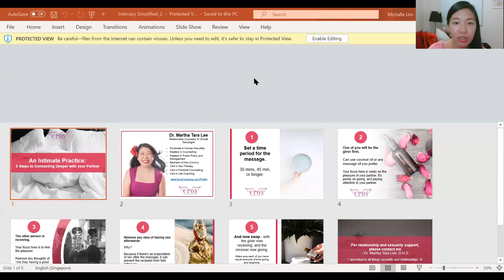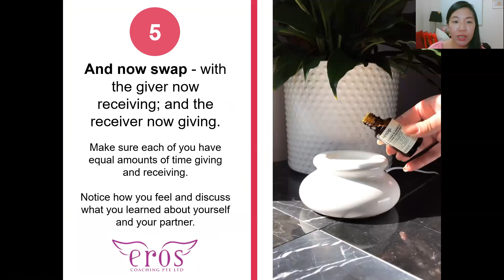Freebie: 5 Ways to Connect Deeply with Your Partner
Relationship Counselor & Clinical Sexologist of Eros Coaching Dr. Martha Tara Lee talks about her latest freebie + gives you a sneak preview: 5 Steps to Connect Deeply with Your Partner.

1) An e-book that supports you to reclaim your sexuality - Reclaiming Your Sexuality

MY BOOKS
1) Orgasmic Yoga: Masturbation, Meditation and Everything In-Between

2) Love, Sex and Everything In Between